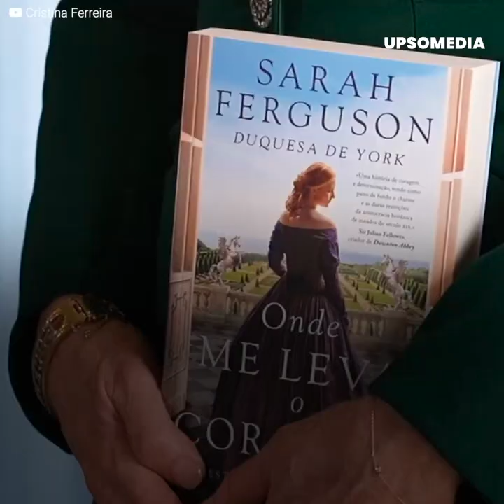Sarah Ferguson’s intimate picture that had her kicked out of the royal family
Sarah Ferguson caused one of the Crown’s biggest controversies.
A holiday in France cost her the Queen’s trust.
And the respect of her people.
A hidden paparazzi caught her in an intimate moment that ended up on the first page.
The incident enraged the Crown and had her expelled from the royal family.
However, the Duchess of York wouldn’t let anyone take what she had left from her.